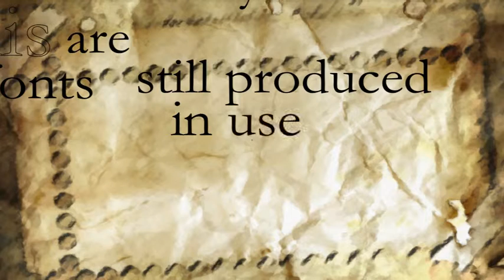Typography screen and motion